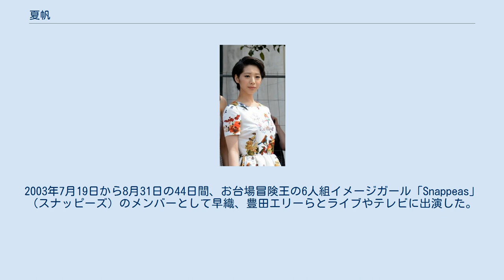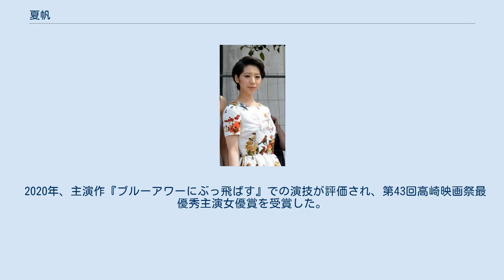夏帆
夏帆（かほ、1991年6月30日 - ）は、日本の女優、タレント、ファッションモデル。
所属事務所はスターダストプロモーション。
 1991年、二卵性双生児の二人姉弟の長女として東京都に生まれる。
小学5年生のときに、原宿（表参道）でスカウトされ、2003年にツーカーホン関西のCMでデビュー。
ティーン向けファッション雑誌『ピチレモン』（2003年から2005年）やジュニアアイドル誌『Pure2』などでモデルを務める。
2003年7月19日から8月31日の44日間、お台場冒険王の6人組イメージガール「Snappeas」（スナッピーズ）のメンバーとして早織、豊田エリーらとライブやテレビに出演した。
 若手女優の登竜門として知られる三井不動産販売の「三井のリハウス」11代目リハウスガールに選ばれ、2004年4月から2007年3月まで3年間CMに出演していた。
その後、『ケータイ刑事 銭形零』（2004年10月 - 2005年3月、BS-i）に13歳にして初主演を主演を務める。
 2007年、主演映画『天然コケッコー』での演技が評価され、日本アカデミー賞や報知映画賞をはじめ、多数の新人賞を受賞すると、2008年には『東京少女』、『うた魂♪』、『砂時計』と主演映画が立て続けに公開。
2009年、連続ドラマ『オトメン（乙男）〜夏〜』、『オトメン（乙男）〜秋〜』ではヒロインを務めた。
 2012年10月から11月、WOWOWの連続ドラマW『ヒトリシズカ』（次々に発生する殺人事件が謎を呼ぶ警察ミステリー）で初めて「闇を持つ女性」を演じた。
12月、ケラリーノ・サンドロヴィッチ演出の『祈りと怪物 〜ウィルヴィルの三姉妹〜』で舞台に初挑戦した。
 2013年4月、テレビ東京系連続ドラマ『みんな!エスパーだよ!』で、他人の心が読める女子高生エスパーというヒロインを演じた。
7月、TBS系深夜ドラマ『悪霊病棟』で、霊的能力を持った看護師という主役を演じた。
ホラー作品への出演はこれが初めてとなる。
 2015年、出演作『海街diary』が第68回カンヌ国際映画祭のコンペティション部門に正式出品される。
この作品で、日本アカデミー賞優秀助演女優賞を受賞した。
 2020年、主演作『ブルーアワーにぶっ飛ばす』での演技が評価され、第43回高崎映画祭最優秀主演女優賞を受賞した。
 役名の太字は主演・ヒロイン作品。
 参加曲